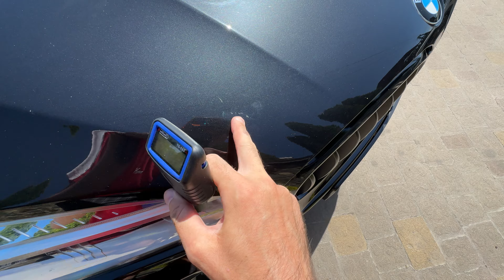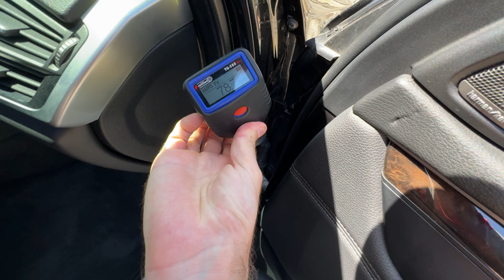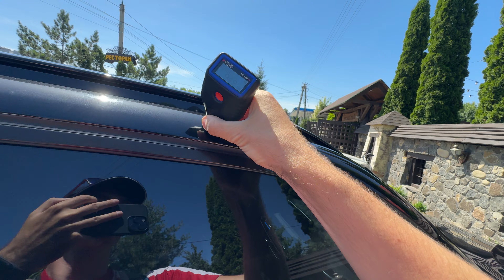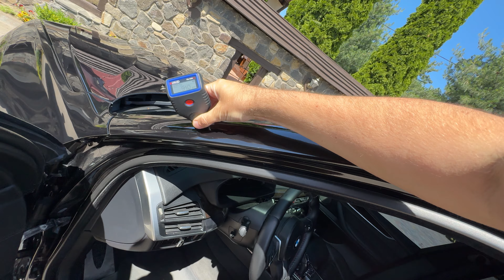Діагностика BMW X5 F15 xDrive 35i steptronic M package 2016 перевірка кузов товщина ЛФП огляд салон